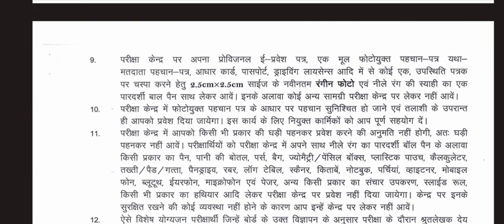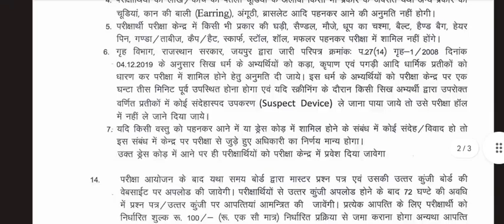RAJASTHAN CHO आज की बड़ी update 🤔